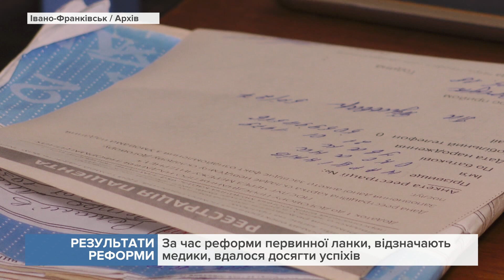Один номер на 50 декларацій: посадовці розповіли, чим грішили франківські лікарі під час медреформи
За словами посадовців, окремі медики використовували недобросовісні підходи.